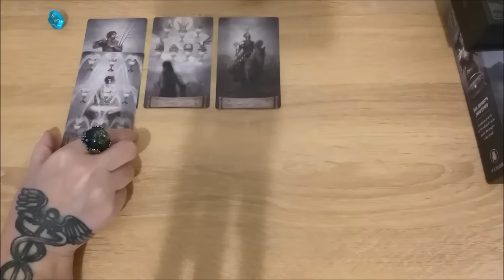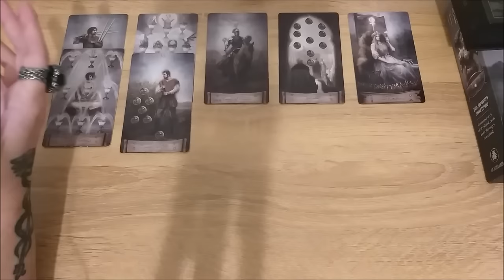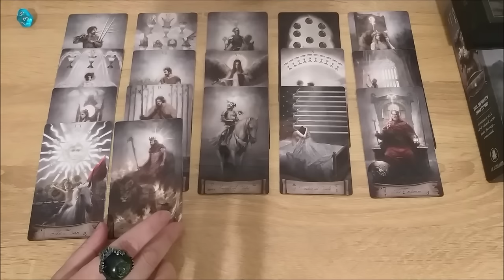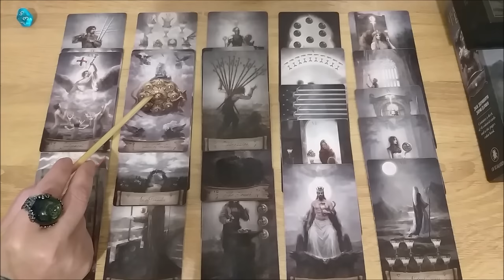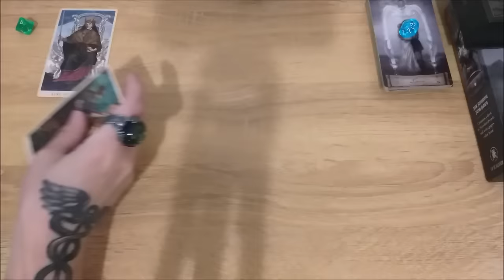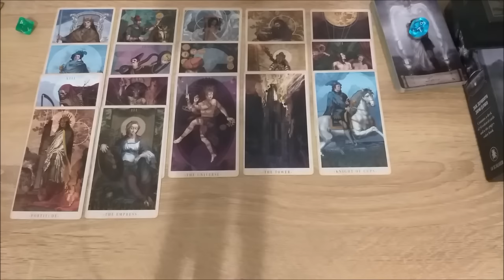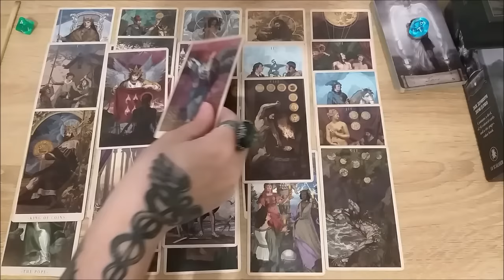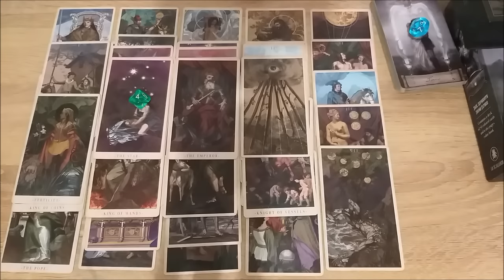Что принесет зимняя вьюга?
Тайм коды:
00:00 - вступление
1:32 - голубой камешек
52:20 - зеленый камешек